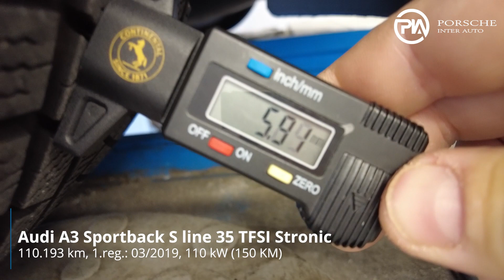Audi A3 Sportback S line 35 TFSI Stronic TEHNIČNO STANJE